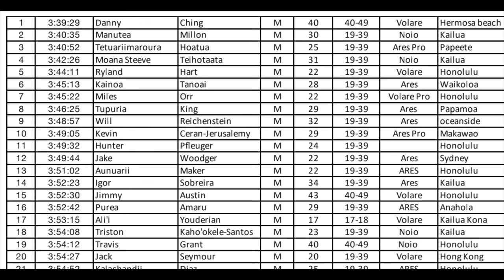Molokai Solo - Team Hart Attack's journey to the World Champs (PROJECT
Ryland Hart and team venture across the treacherous Kaiwi channel, competing against the worlds best outrigger canoe paddlers! Watch as we see what it takes to balance the athletic edge, as well as grow the community around them!
VIDEO BY: JESSE SOLIS